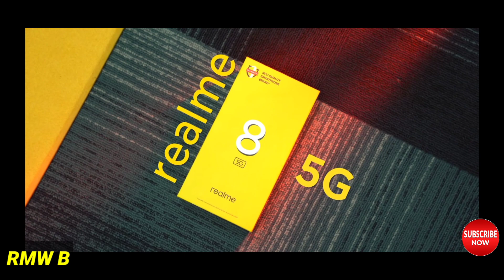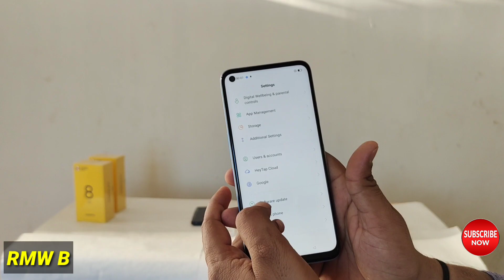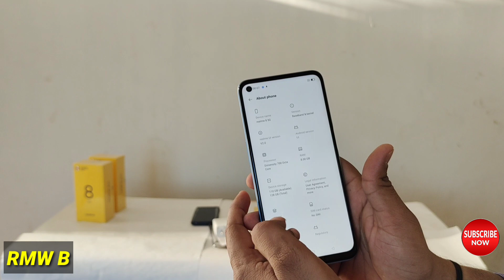realme 8 5G Blue Color Unboxing And First Impression And Giveaway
ye karna hia _
_bell icon press karna hai
_is video ko pura watch karna hai
_is video ko like karna hai
_is video pe comment karna hai
_hmare Instagram pr jakr follow karna hai Link upar diya hai
or is video ka target hai 3000 likes or 3000 comment

realme85gunboxing, realme 8 5g smartphone, realme 5g unboxing india, realme 8 5g pubg test, realme 8 5g camera test, realme 8 5g review, realme 8 5g charging test, realme 8 5g price india, rmw b,realme 8 5g giveaway, realme 8 5g Dimensity, realme 5g tamil,